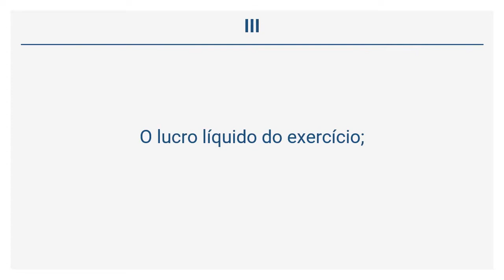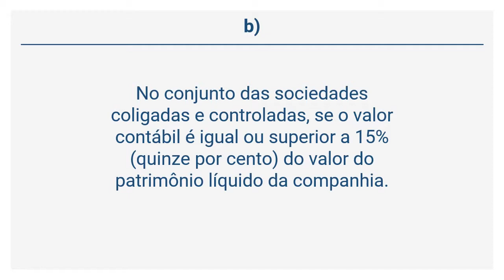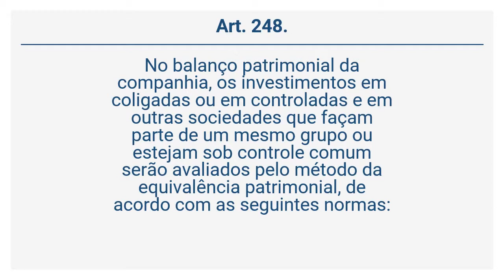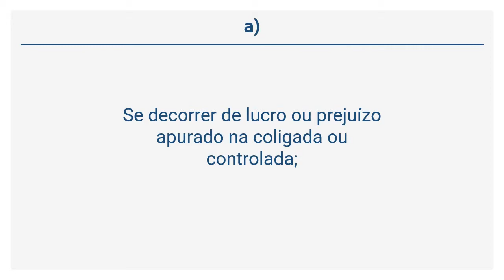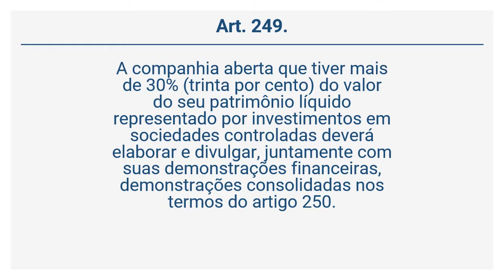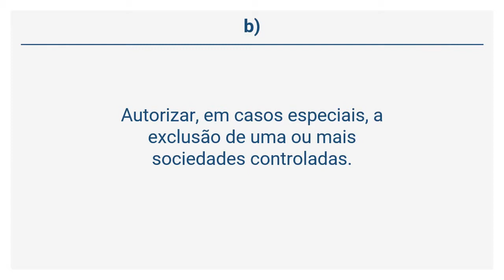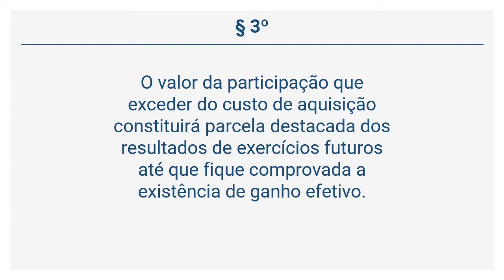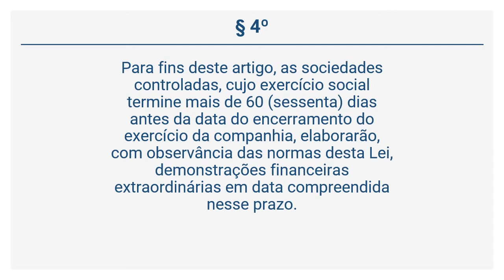Lei 6.404/76 - Sociedades por Ações - Demonstrações Financeiras (Arts 247 a 250)